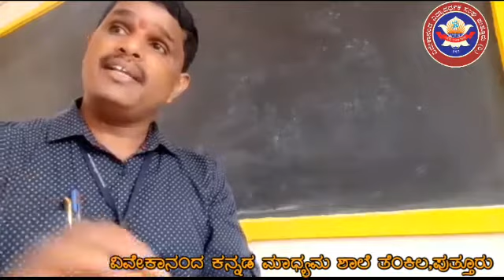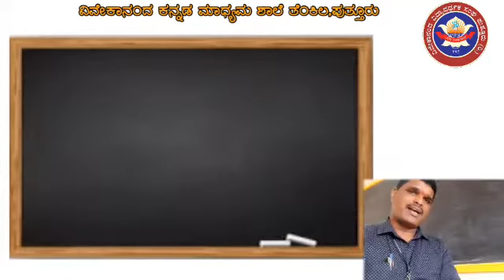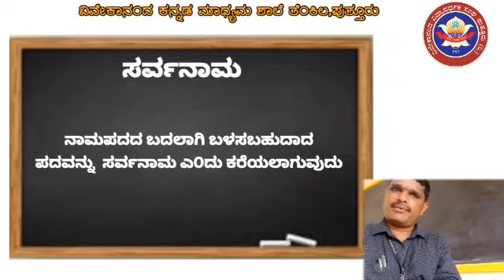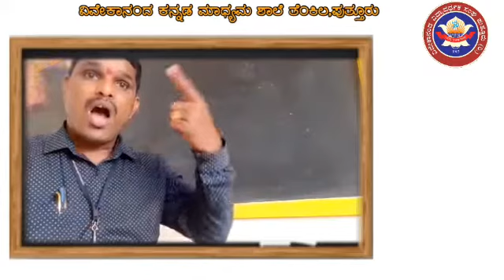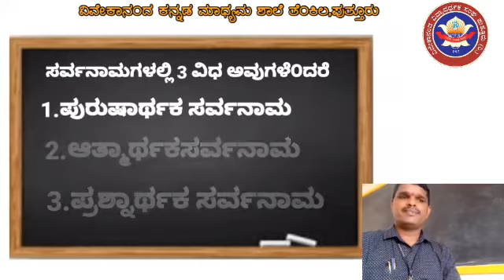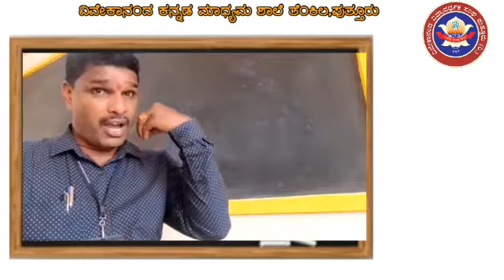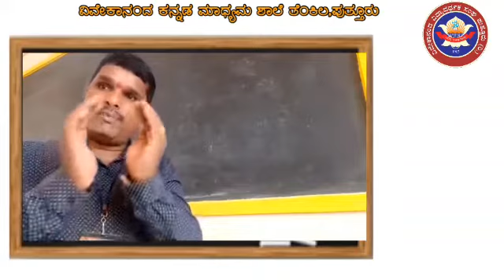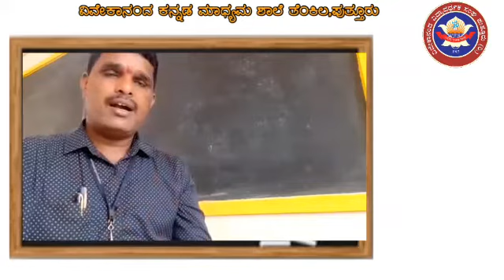7ನೇತರಗತಿ ಕನ್ನಡ 12 07 2021